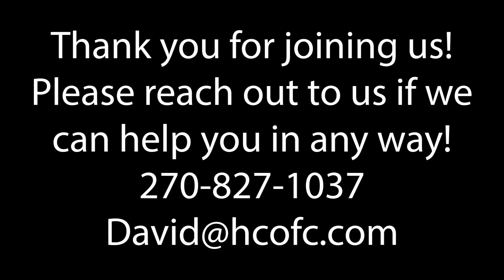Sunday Morning Adult Bible Class June 28